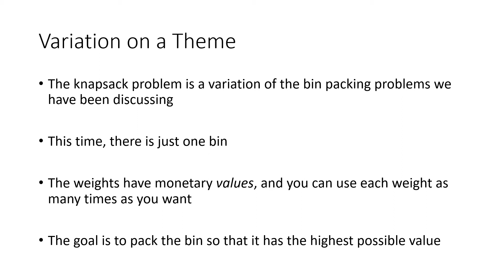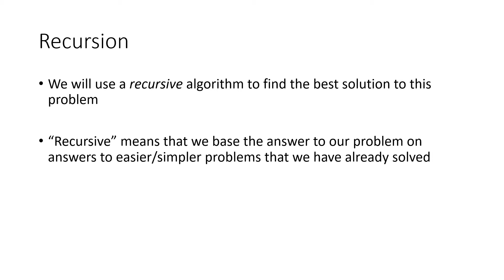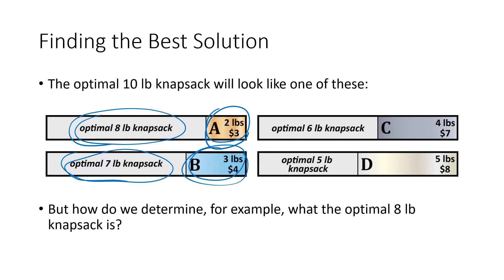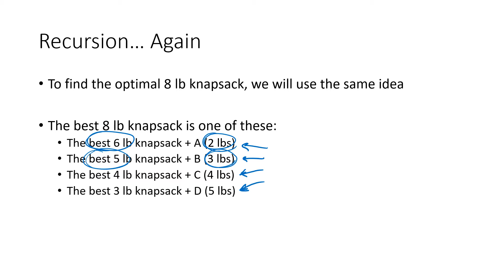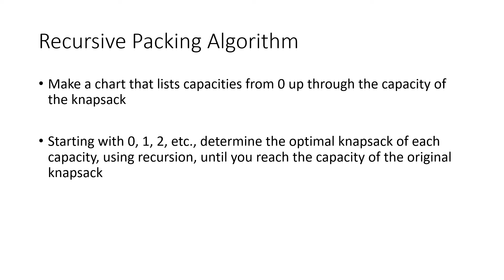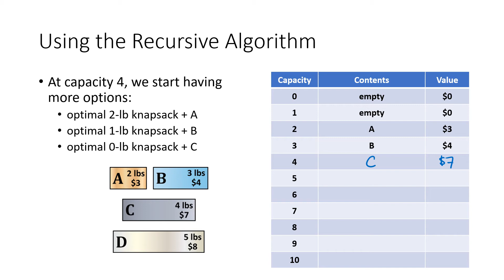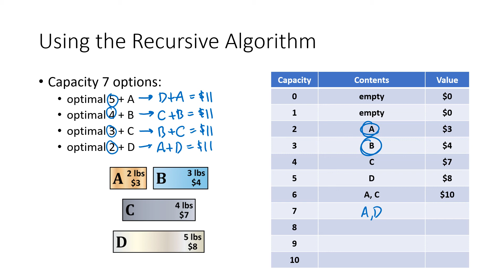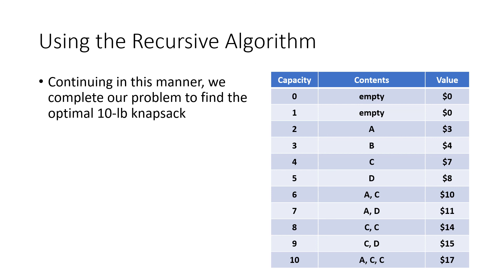Math for Liberal Studies - Lecture 1.9 The Knapsack Problem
This video covers material from Math for Liberal Studies Section 1.9: The Knapsack Problem. In this video, I explain what the knapsack problem is, and  we work through an example using a recursive algorithm to solve the problem.